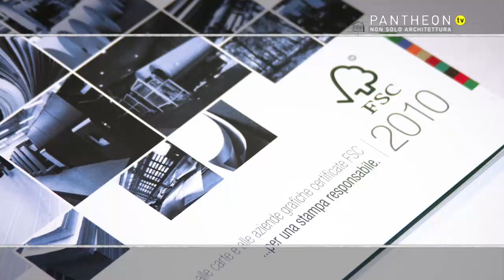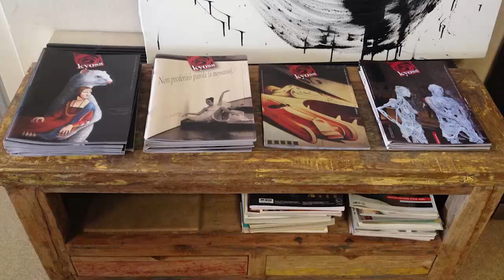PANTHEON TV presenta KYOSS il mensile dedicato al bello !